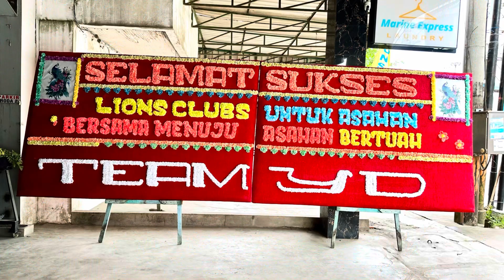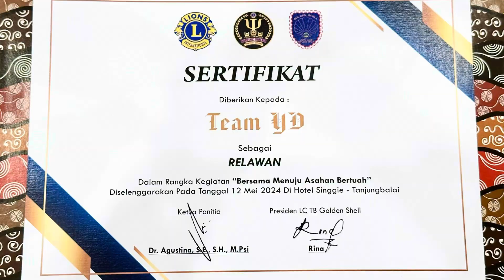Lions Clubs Untuk Asahan - Partisipasi - TEAM YD - TB💃💃💃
Lions Clubs Untuk Asahan -
Bersama Menuju Asahan Bertuah
Partisipasi